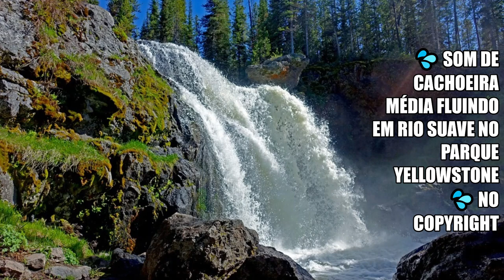💦 Som de cachoeira média fluindo em rio suave no parque Yellowstone 💦 No copyright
FIM TAGS